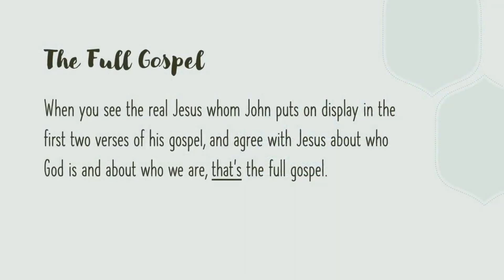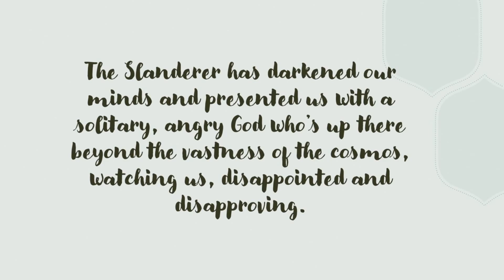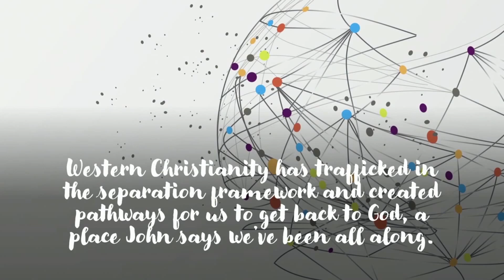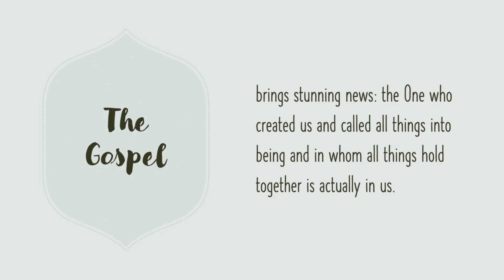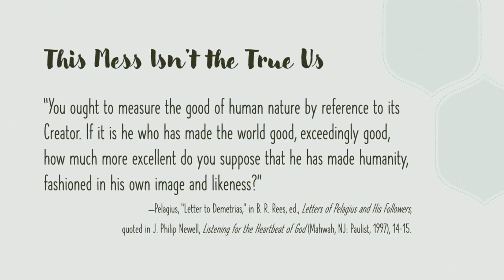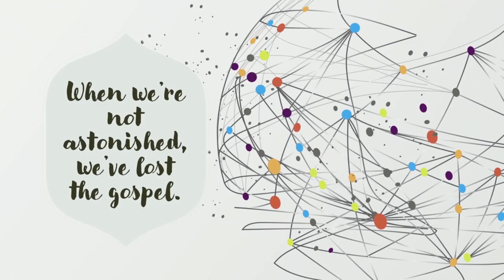What About The Church? Wonderful Mercy Church, Gilbert AZ Pastor Graeme Sellers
Title:  What About The Church?
Part 7 of  Series of Prologue to John's Gospel - Pastor Graeme Sellers Series:
Wonderful Mercy Church & Prayer Garden - Sunday Service Date: 06-02-23

This powerful sermon by Pastor Graeme Sellers at Wonderful Mercy Church & Prayer Garden is the 6th sermon message of a series he has woven intimately to share with us.

This message will give you an opportunity to reflect on how the gospel of John and knowing the heart of Father as an all loving, in us, with us and working through us Father, in relationship to the Holy Spirit, puts us in a position of a beautiful ultimate togetherness. Even when we are or feel undeserving of that love and togetherness, our Heavenly Father, loves us.

Pastor Graeme also shares observations of religious ways and teachings that caused separation in his own life journey and in his observations of religious ceremonies that have subliminal clothing and position messaging that might keep someone feeling separated from God or being able to have a relationship with God.  He reveals, we all have access to the same heavenly Father (God), his son (Jesus) and the Holy Spirit, and that overwhelming coverage of love, regardless of who we are. You don't need to be at the pulpit to know Jesus, teach Jesus, or be Jesus in our actions.  Church can be anywhere God's love is shown.  So much more is shared in this message. Get your tissues out, this message is bold, brave and positions us for an understanding  of why so many desire to sit in relationship with Father, Son and Holy Spirit. The love God has shown from the beginning of time, has been bigger than we could ever imagine!

Wonderful Mercy Church & Prayer Garden is a non-denominational church that centers on a loving relationship with Christ that everyone and anyone can experience without boundaries.

Wonderful Mercy Church and Prayer Garden is located at 1351 E Guadalupe Rd, Gilbert, AZ 85234.